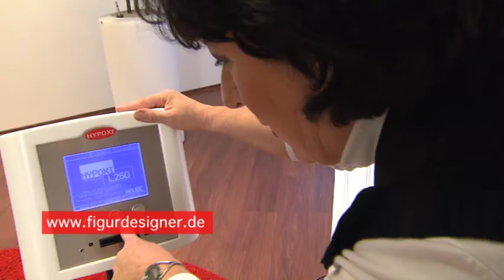Hypoxi Berlin Motiv Kipp